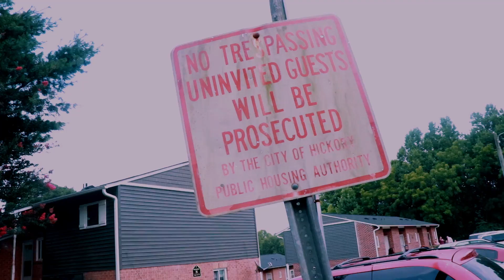Gorillaz LBR Biskuitville dir@daview_production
Another fires song by LBR Biskuitville